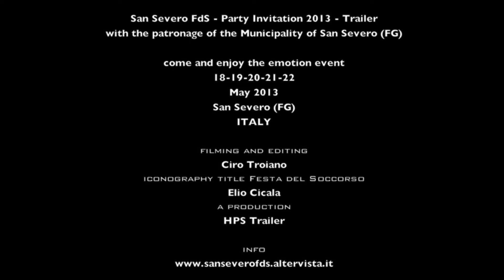San Severo FdS - Party Invitation 2013 - Trailer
Hurakan Production Studios
with the patronage of the Municipality of San Severo (FG)
presenta

come and enjoy the emotion event
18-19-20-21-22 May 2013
San Severo (FG) - Italy

Filming and Editing - Ciro Troiano
Iconography Title Festa del Soccorso - Elio Cicala
A production - HPS Trailer